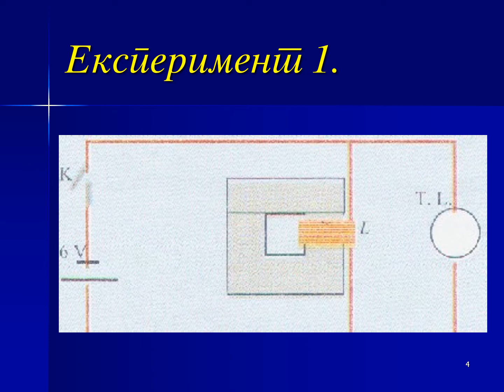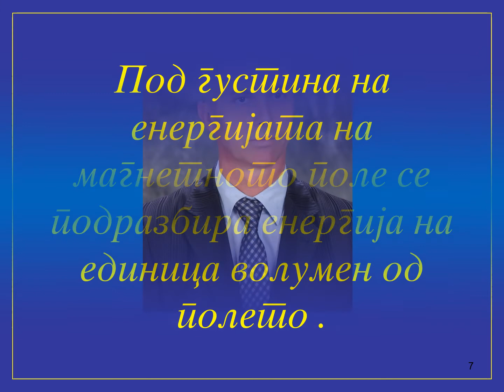ENERGIJA NA MAGNETNO POLE, MAGNETIC FIELD ENERGY